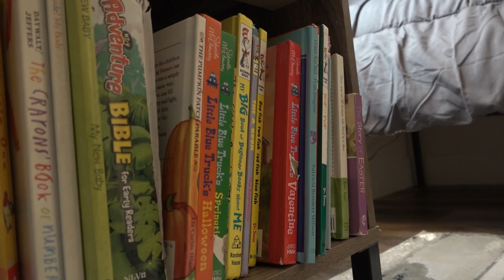Kindred Connections, a safe place for kids in crisis, opening Redmond center